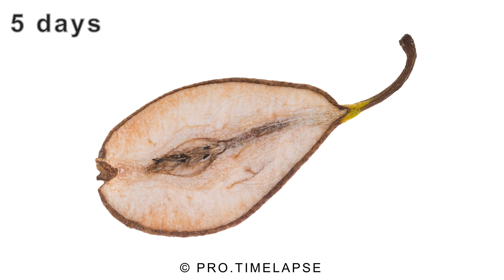Dried Pear Time Lapse: The process of drying pears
This Dried Pear Time Lapse is CRAZY Amazing!

If you're interested in time lapses, or just want to see beautiful things happen, then this is the video for you! In this short timelapse, you'll see the process of drying pears.
See the pear skins turn from a soft, wet state to a hard, dry state as the fruit dries in this mesmerizing time lapse. Watch as the pears subtly change colour, become drier and finally decrease in size.

Il Sole Splende - Sum Wave